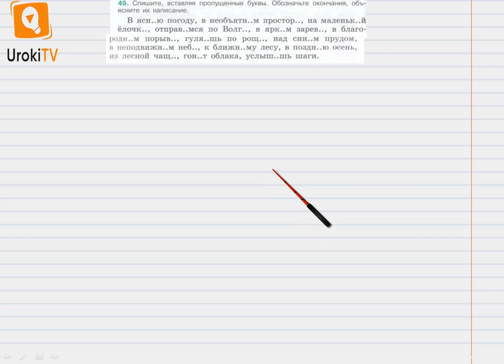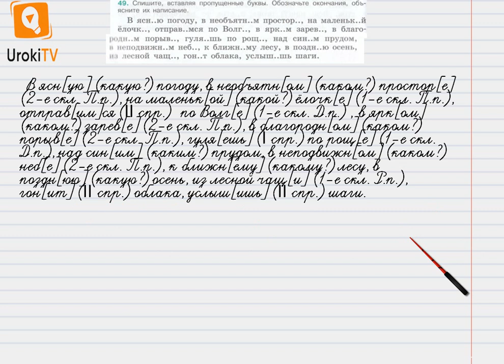Упражнение №49 — Гдз по русскому языку 6 класс (Ладыженская) 2019 часть 1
В данном номере списываем, вставляя пропущенные буквы. Обозначаем окончания, объясняем их написание.